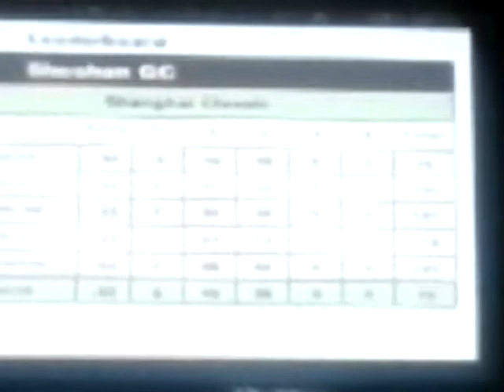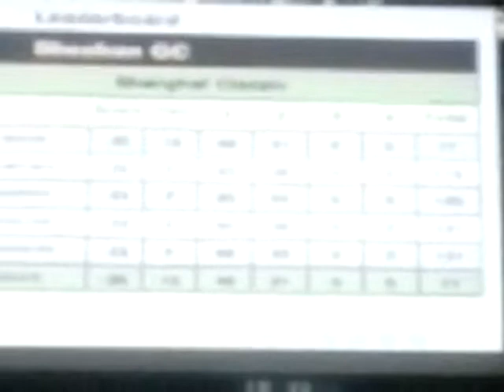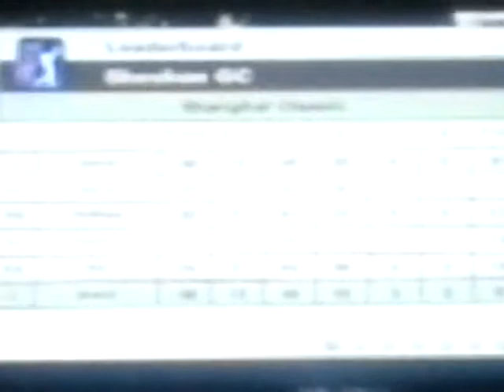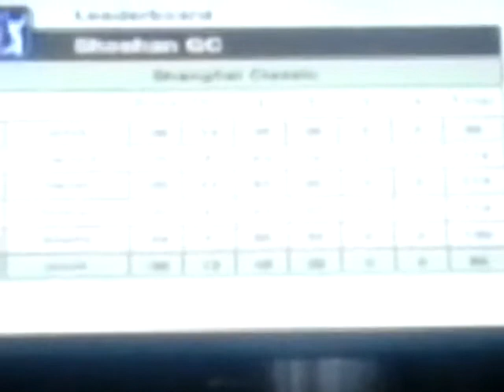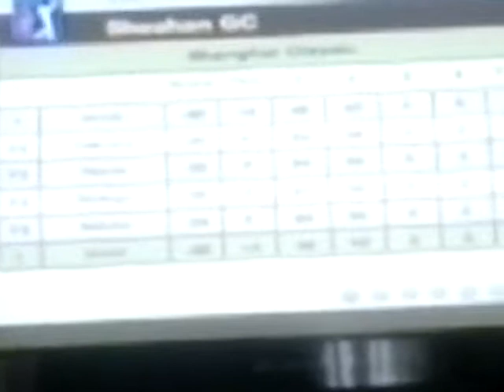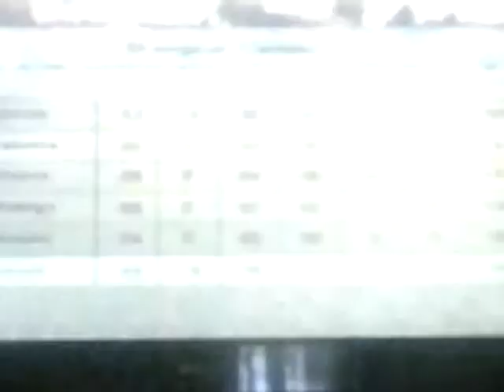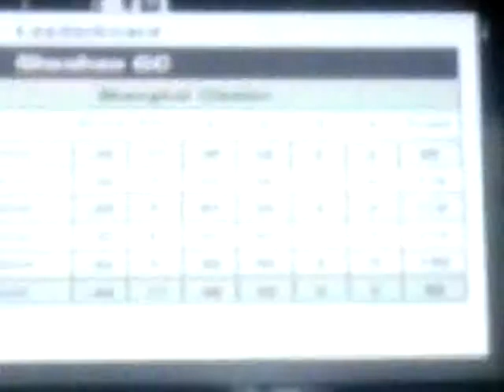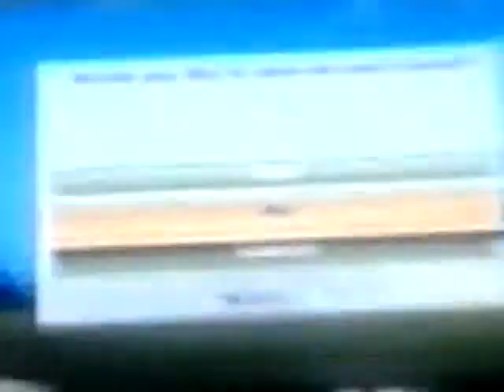PGA Shanghai classic day 2 part 2